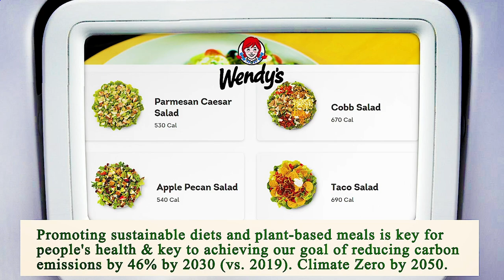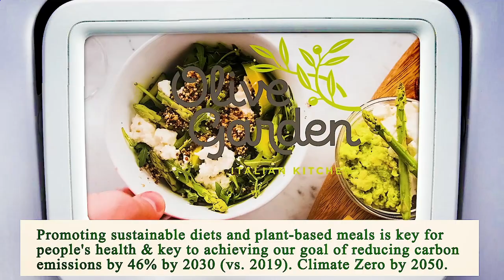Nearest Restaurant from Me - Nearest Restaurants from Me - Dallas 75211, Dallas County, TX, US